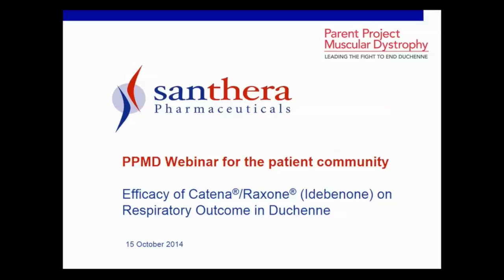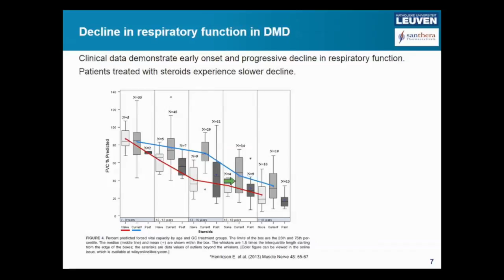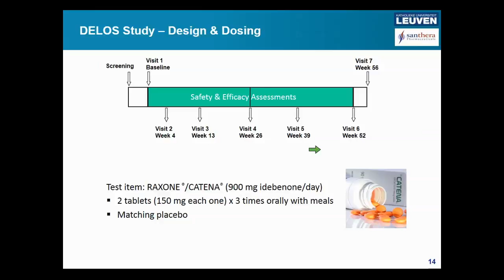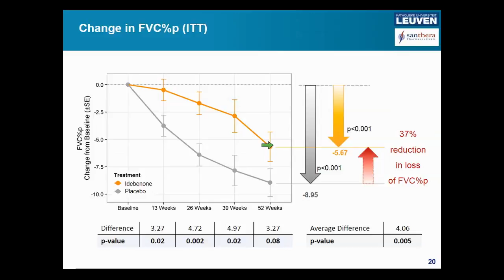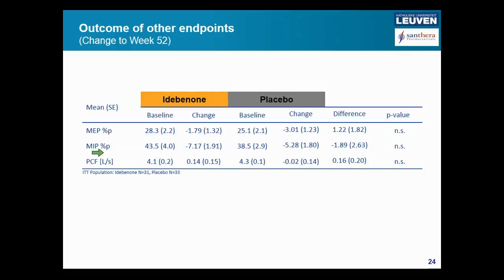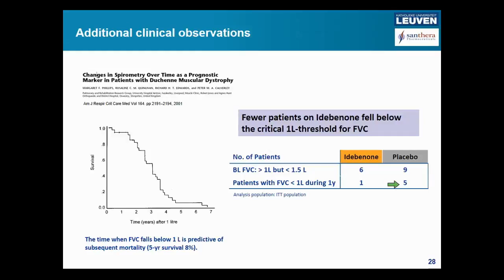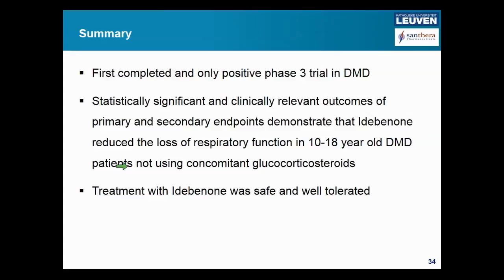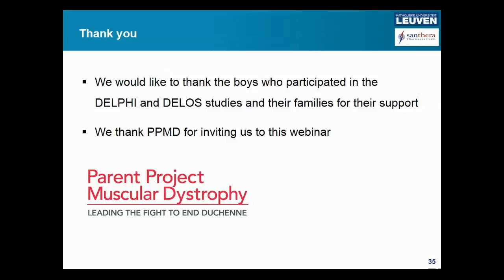Efficacy of Catena®/Raxone® (Idebenone) on Respiratory Outcome in Duchenne (Oct 2014)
Efficacy of Catena®/Raxone® (Idebenone) on Respiratory Outcome in Duchenne: Results of the phase 3 double-blind, randomized, placebo-controlled DELOS trial.
Santhera Pharmaceuticals presented data of the Phase III DELOS trial during a webinar hosted by Parent Project Muscular Dystrophy on Wednesday, October 15th.

Presenters:
-- Prof. Gunnar Buyse (University Hospitals Leuven, Belgium); PI of the study
-- Thomas Meier PhD, CEO of Santhera Pharmaceuticals